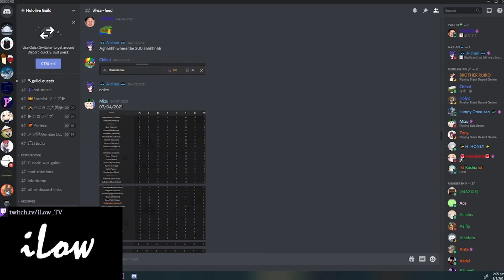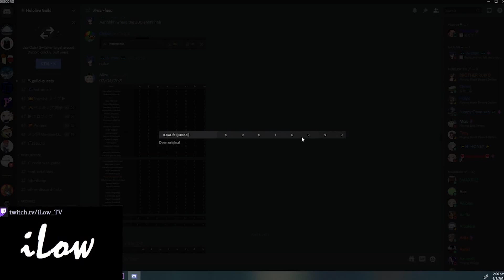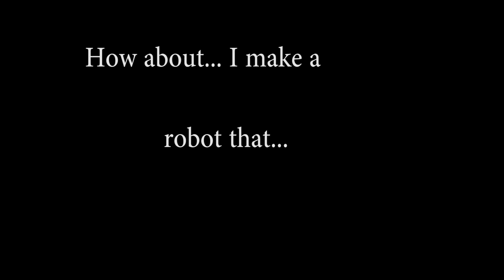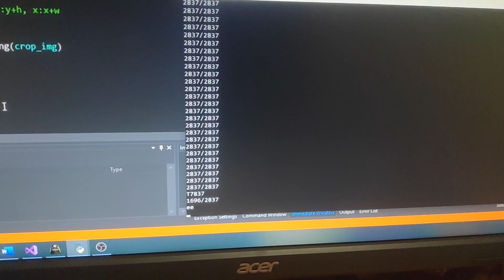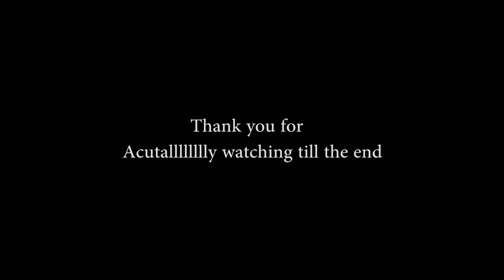How I made a bot to improve gaming.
Hi, my second shit video.

Inspired by a certain tazer boy :))